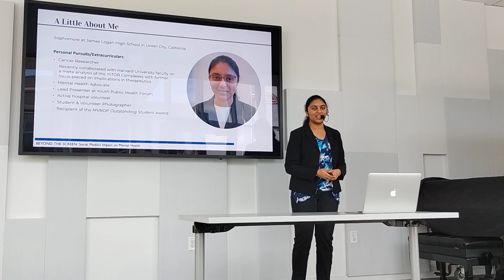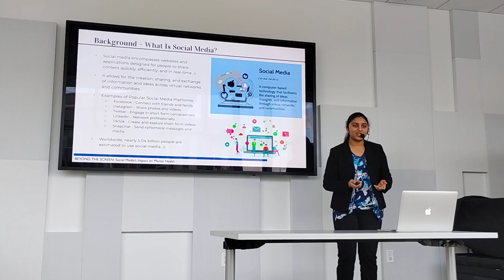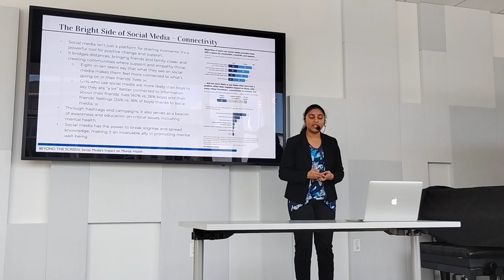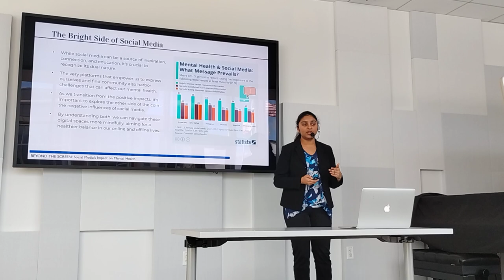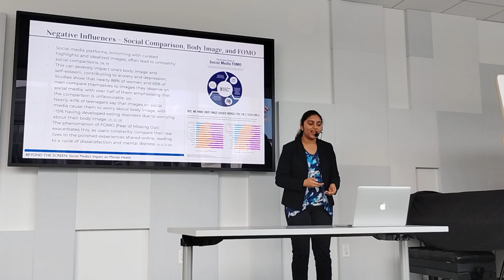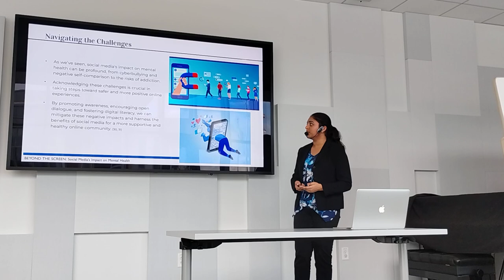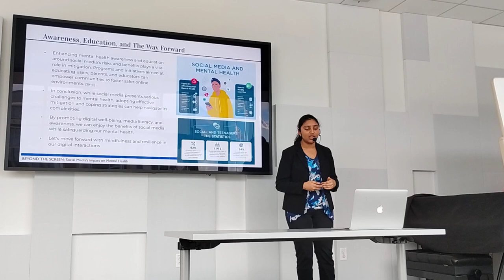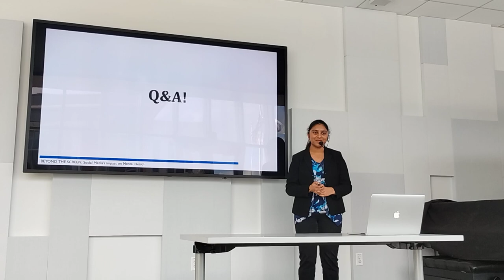Social Media and Mental Health by Sreenidhi Maddineedi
Our Feb 18 Audacity Public Health Forum covered
Starting from the March 17 presentation, the forum will be led by Sreenidh Maddineedi. We welcome all high school students interested in medicine and public health to join the forum and present your favorite topics to the public. ( Email )